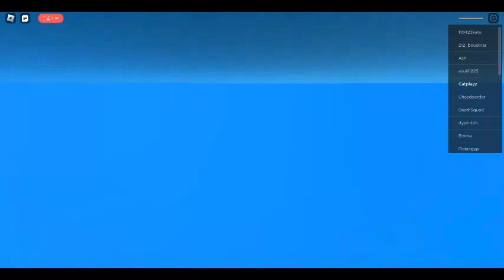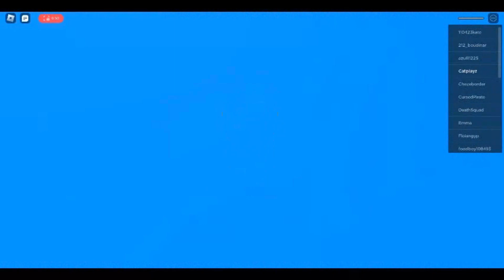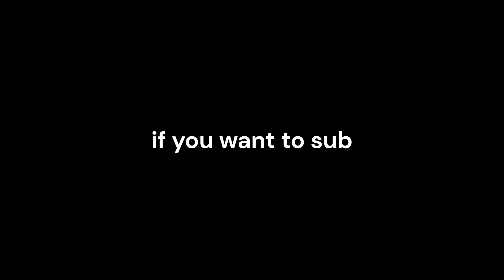playing natural desasture servival